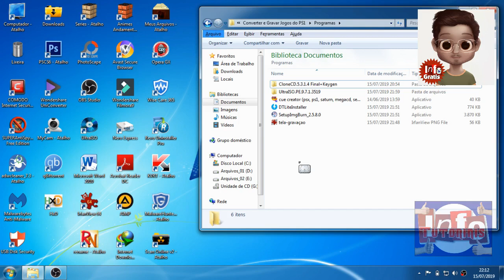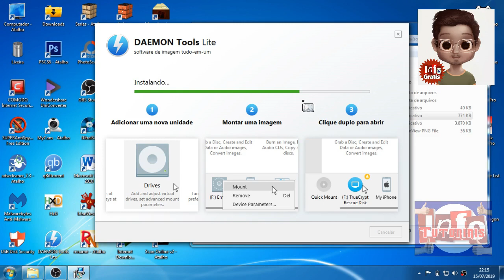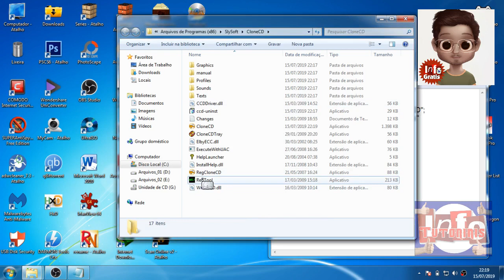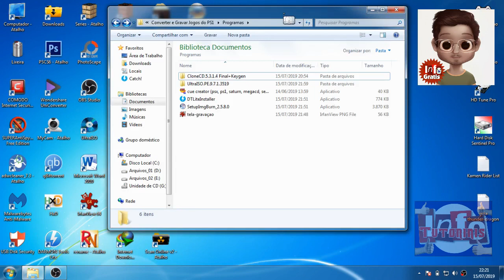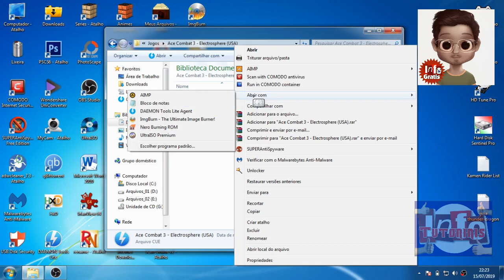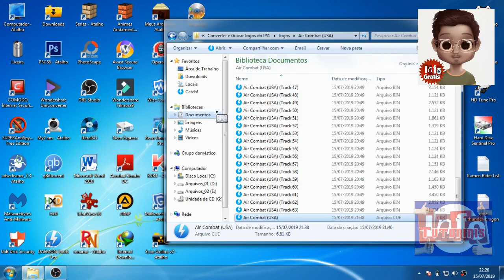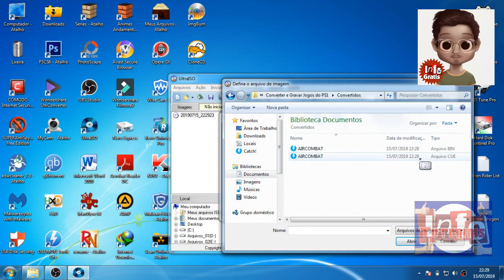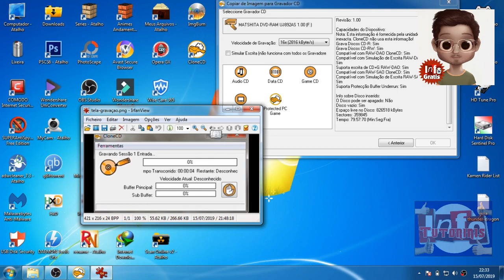Converter e Gravar Jogos do Ps1 Definitivo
Iηscrєvα-sє sє αiηdα ηãø før iηscriŧø.
Dєixє ø sєu łikє ραrα førŧαłєcєr αiηdα
мαis ø ηøssø Cαηαł!

Obs: Acrescentei o DAEMON Tools Ultra (não testei) junto com os demais arquivos, ok!